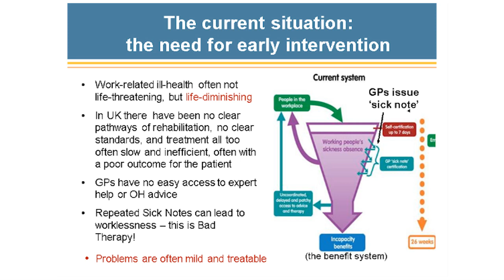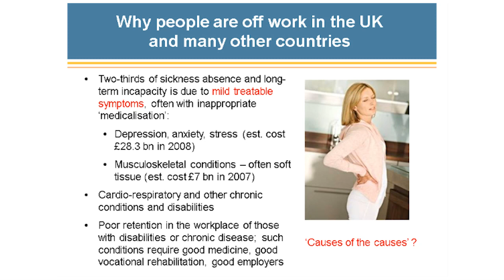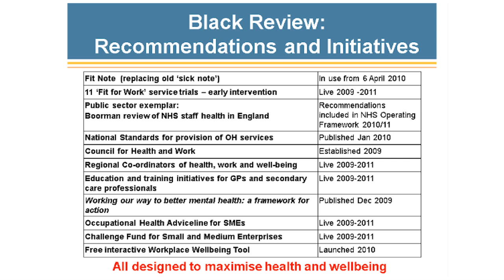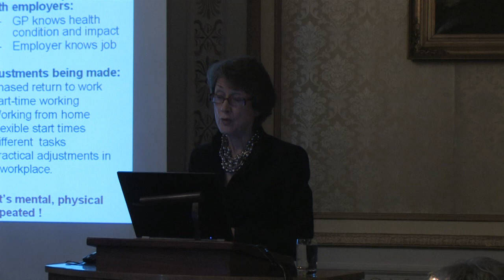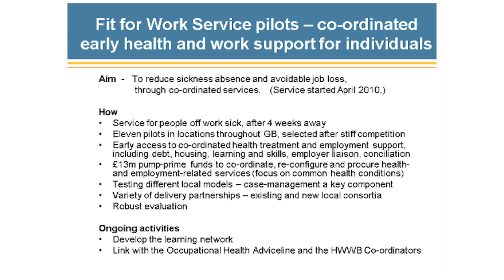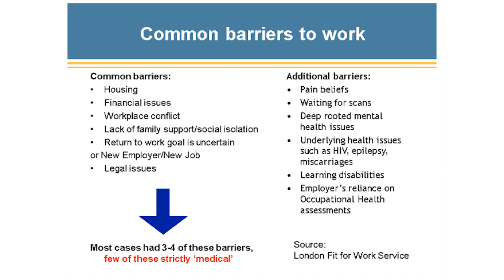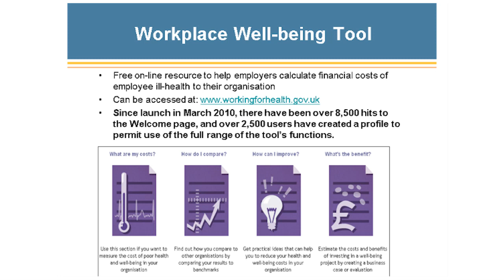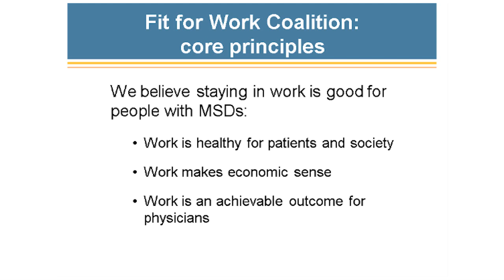Carol Black Fit For Work Del 2